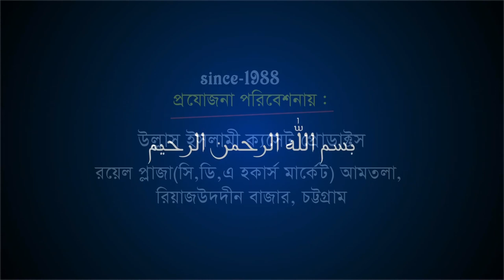ওহাবীদের ঘুম হারাম করে দিলেন | Allama Kazi Moin Uddin Ashrafi | bangla waz | Ullash icp